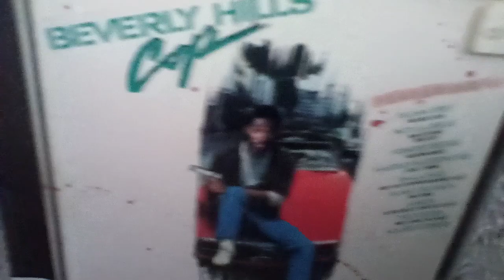Beverly Hills cop music soundtrack